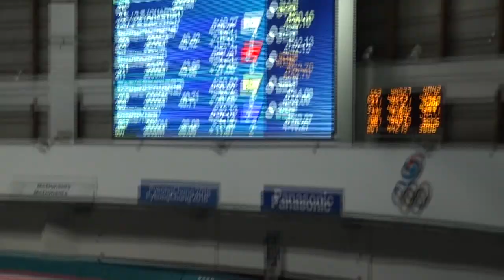의정부여중 김수진 3000(19-20시즌 공인기록회 )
19-20시즌 공인기록회 여자부 3000시합